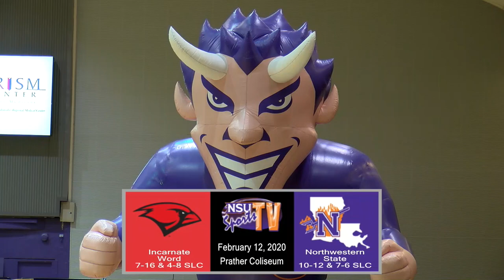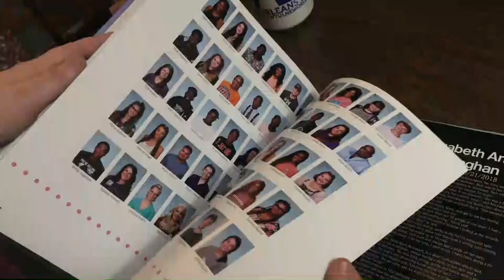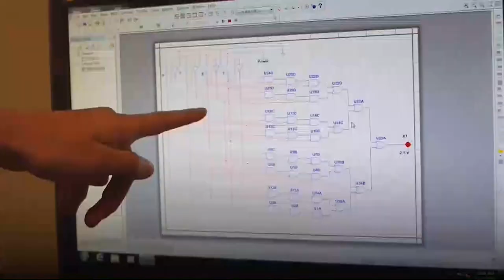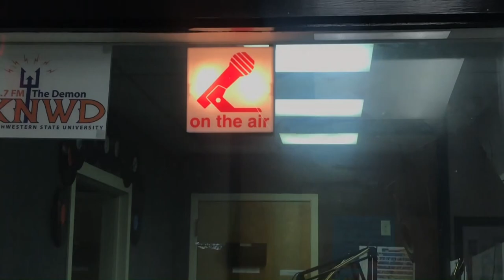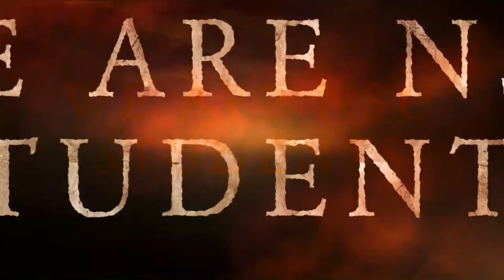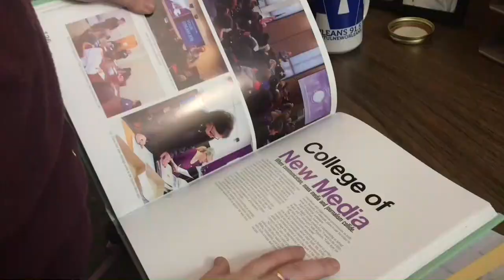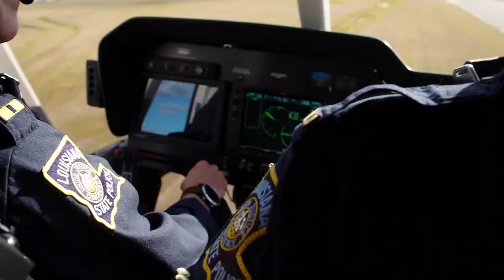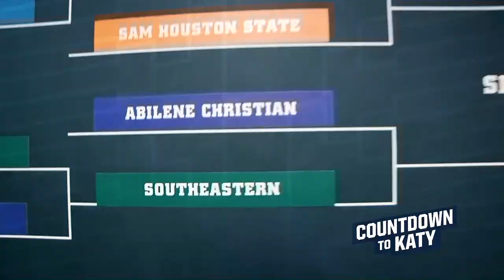NSU Demon Basketball vs UIW - February 12, 2020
Game recorded for nsudemons.com and NSU TV by students of the New Media Department on campus.